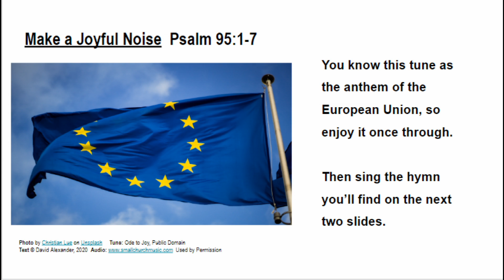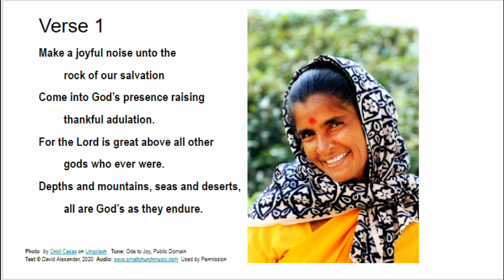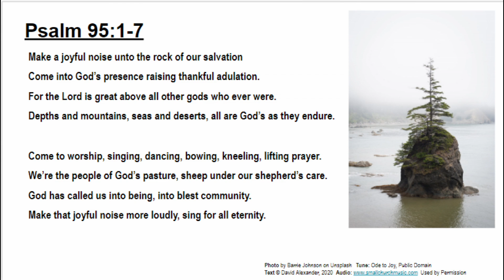Psalm 95: 1-7 Make a Joyful Noise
Not just in Europe, but everywhere, and always